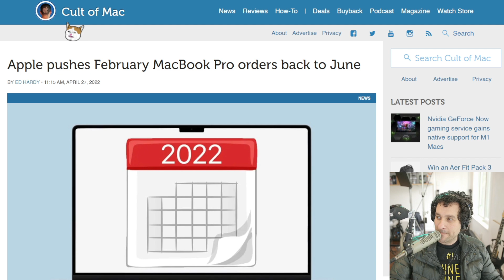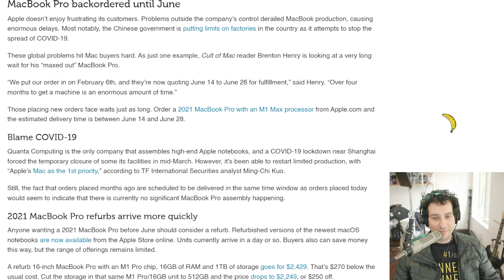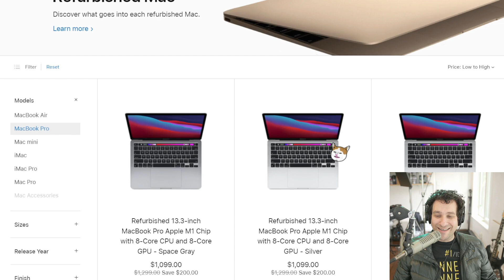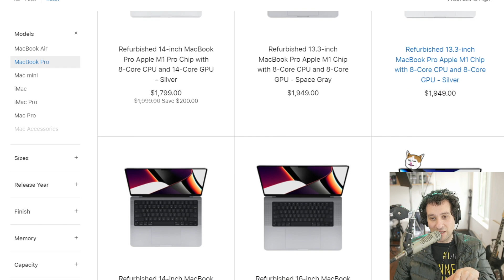How to get your M1 MacBook Pro faster AND cheaper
With supply chain shortages plaguing Apple, it can take months for new M1 MacBook Pros to ship.  But we've got an old trusty way to get your MacBook Pro both faster AND cheaper!

and catch the live show Thursdays around 11:45am PST.

Search "The CultCast" in your favorite podcast player for full audio episodes.